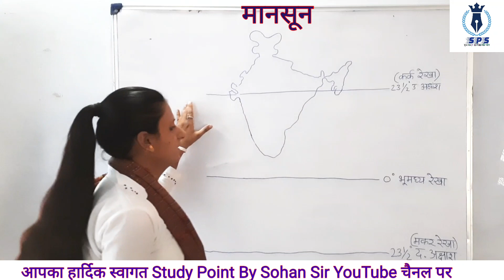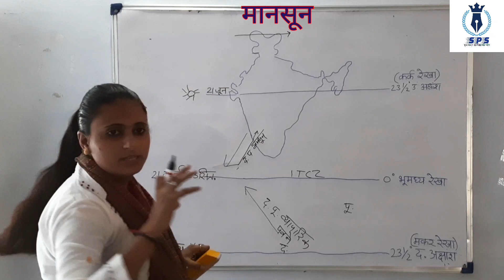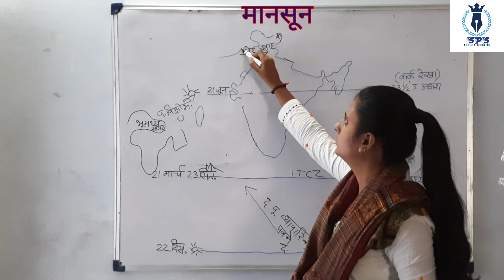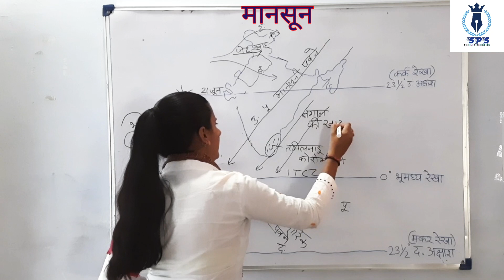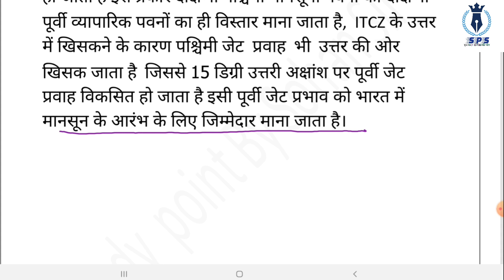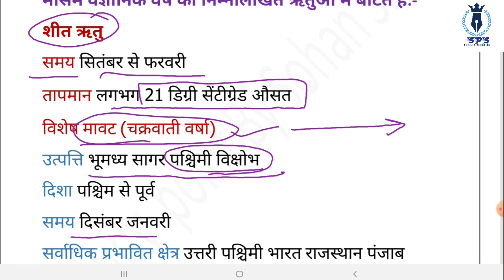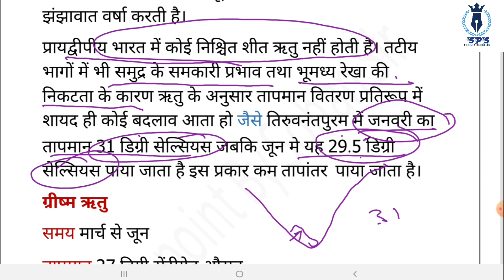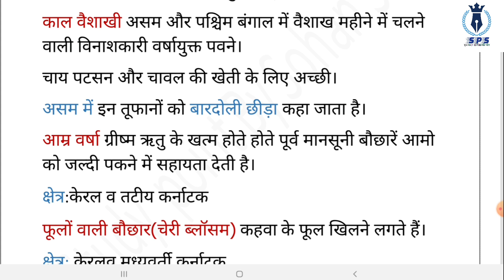मानसून का आरंभ | मानसून का निवर्तन | Mansoon ka aarambh | Mansoon ka lautna | Aamra varsha | Mavath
मानसून का आरंभ || मानसून का निवर्तन || मानसून का लौटना || मानसून की तिथियां || शीत ऋतु || ग्रीष्म ऋतु || मावठ ||
उत्तरी पूर्वी मानसून || शीत लहर || मानसून विस्फोट || भभूलिया || लू || आम्र वर्षा || चेरी ब्लॉसम || फूलों वाली वर्षा ||
काल बैसाखी ||

नमस्कार मित्रों
Hi

• यूट्यूब चैनल के महत्वपूर्ण वीडियो के लिंक प्ले लिस्ट

नमस्कार
Study Point by sohan sir यूट्यूब चैनल पर आपका स्वागत है यह एक ऑनलाइन विश्वसनीय प्लेटफॉर्म है जहां संपूर्ण सामग्री और सटीक तथ्य और पूर्णता जांच परख कर सामग्री उपलब्ध करवाई जाती हैं इस ऑनलाइन प्लेटफॉर्म के माध्यम से विद्यालय स्तर की संपूर्ण सामग्री उपलब्ध करवाई जाती हैं साथ ही कंपटीशन एग्जाम RAS, SCHOOL, LECTURER, IAS, SECOND GRADE, THIRD GRADE, SI, RAJASTHAN, POLICE, PATWARI, GRAMSAVKE, LDC, HEAD MASTER, PTET, BSTC, सूचना सहायक, छात्रावास अधीक्षक आदि प्रतियोगी परीक्षाओं की सामग्री उपलब्ध करवाई जाती है
                               यहां इस प्रकार की सामग्री उपलब्ध करवाई जाती हैं कि आप की गुणवत्ता में बढ़ोतरी हो सके और आपकी योग्यता साबित हो सके इस प्लेटफार्म के माध्यम से सरकारी नौकरियों और शाला दर्पण, पे मैनेजर, इनकम टैक्स और तमाम सरकारी ऐप के बारे में जानकारी, सरकारी नोटिफिकेशन, और सरकारी आदेशों का विस्तृत बारे में भी बताया जाता है महत्वपूर्ण प्रश्नों की जानकारी भी दी जाती है समय समय पर परीक्षा के समय \

आम्र वर्षा
चेरी ब्लॉसम
फूलों वाली वर्षा
काल बैसाखी
Aamra varsha
Cherry blossom
Fulo wali varsha
Kaal vaishakhi